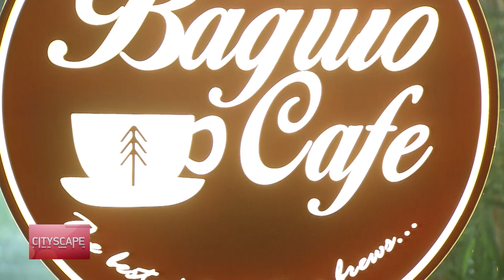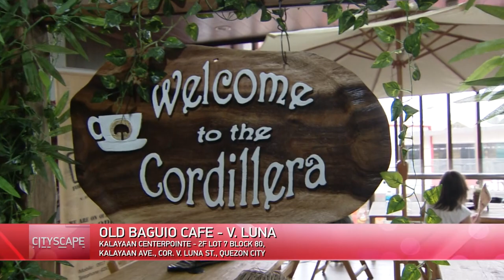Taste the Best of Cordillera at This Quaint Cafe | ANC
After restrictions ease, make sure to add Old Baguio Cafe in Quezon City to your list. Dine in or bring home some of their popular Baguio classics, pastries, and pasalubong items that will surely satisfy your cravings.